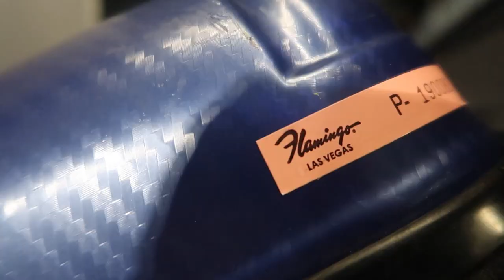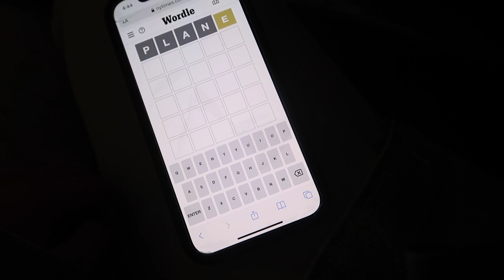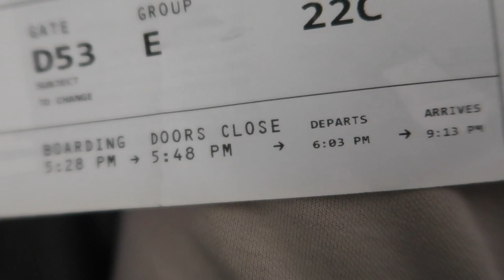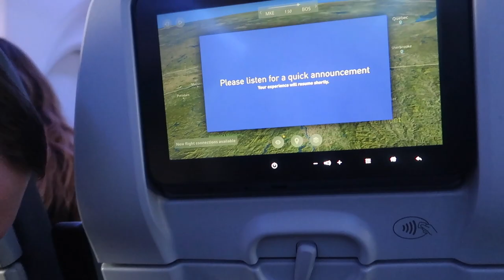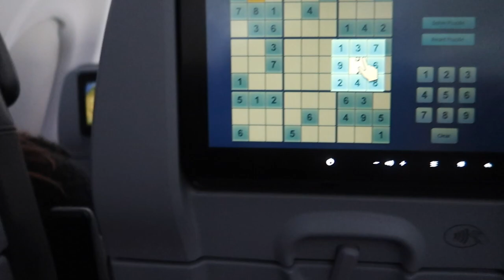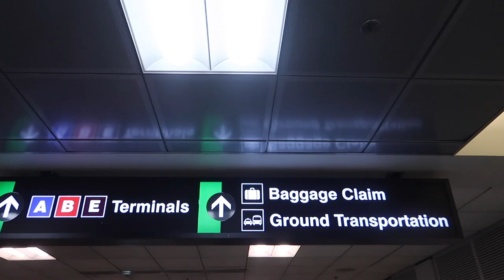Travel Day Wisconsin to Boston *airport vlog* MKE to Logan International Airport | Morgan Green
Codes & Links~
Tribabe code: Morgan20 for 20%
Vanity Planet code: MORGAN_ELEVATE for % off